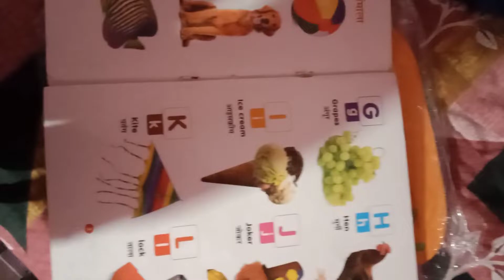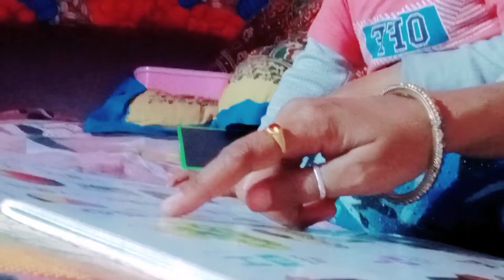mera aaj ka bloggg afternoon to night, please comment ke sath like bhi kariye, or apna support banye